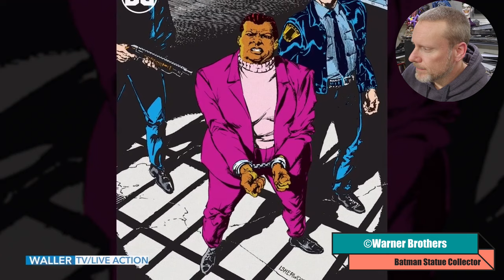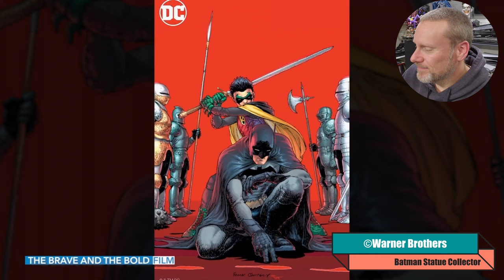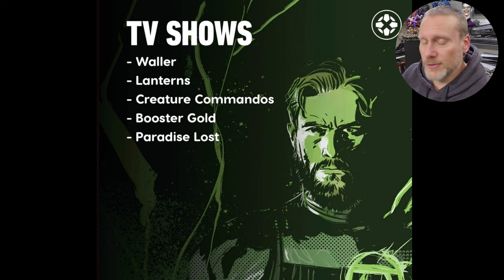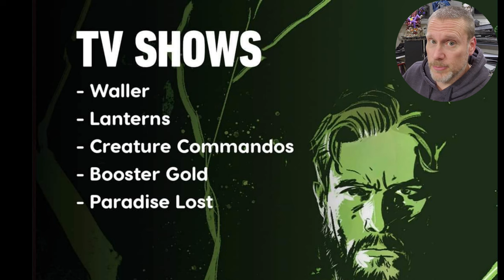James Gunn Reveals Startling DC Future - You Won't Believe What's Next!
DCU Gods And Monsters Reveal! The first Chapter of the DC Universe with Superman: Legacy, Supergirl Girl Of Tomorrow, The Brave and the Bold, Elseworlds The Batman 2, Booster Gold, Creatures Commandos, The Flash, Blue Beetle, Waller Show, Green Lantern show, Swamp Thing, The Authority. DCU Gods And Monsters Slate Explained: Superman Legacy, Wonder Woman TV Show, Batman & Robin & More

If you would like to tip the channel to help with tech and data costs, or just to show the love for the content you can

On the Batman Statue Collector channel, we focus on high end statue reviews and unboxings from Sideshow Collectibles, Prime 1 Studio, Queen Studios, Infinity Studios,  XM Studios, & Tweeterhead.  We review statues and collectibles from DC Comics, Marvel Comics, Star Wars, and MORE. We hope to provide you joy and entertainment through these statue reviews, and highlight the incredible art that talented artists throughout the world are creating!

Canon M50
Blue Yeti Microphone
Shure MV7 USB Microphone
Rode PSA1

Special Thanks To Our Producers:
Brad Ladner, Justin Racklin, DarkRanger7, Alessandro Carrera, Durins-Bane1, Josh Duckwall, Steven Warren, David P. Murphy, Ed Five, Tone Kharon, Tyler Talley, Brad Ladner, Mike Helms, Bryan Diehl, Robert Rocha, Yves Steffen!